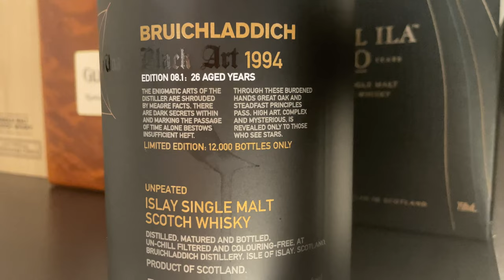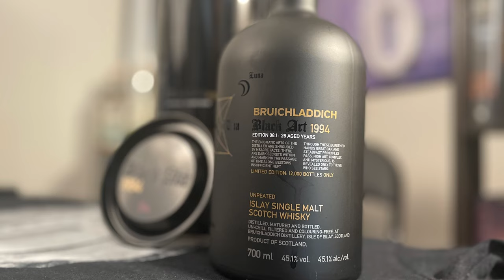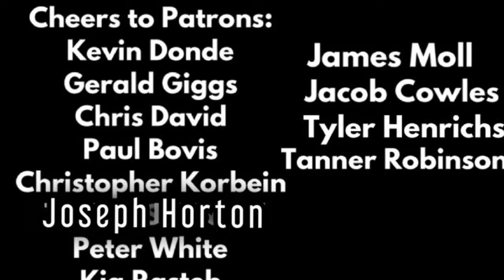Bruichladdich Black Art 8.1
Rob reviews the Bruichladdich Black Art 8.1. Many have had their doubts about Adam Hannett since taking over for Jim Mcewan. Does Hannett redeem himself with this one after one or two potential misfires with the 5.1 and 6.1 Check out what Rob has to say about the 2020 release.

Opening Video and Music Produced by Monti